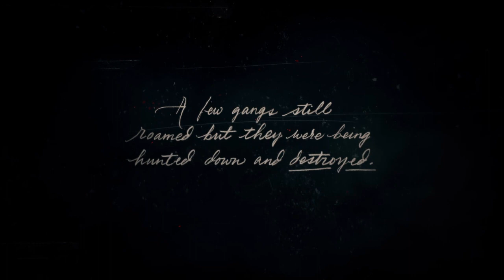Red Dead Redemption 🤯❄beginning red Dead Redemption